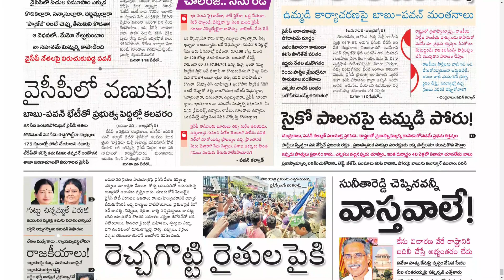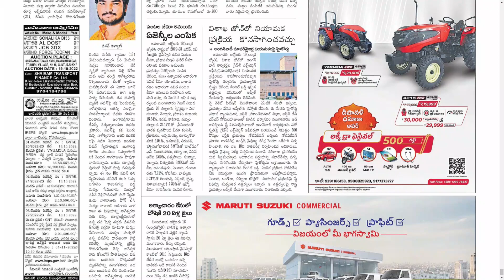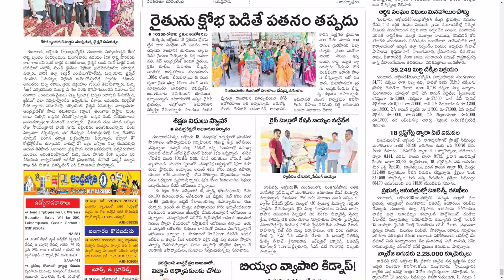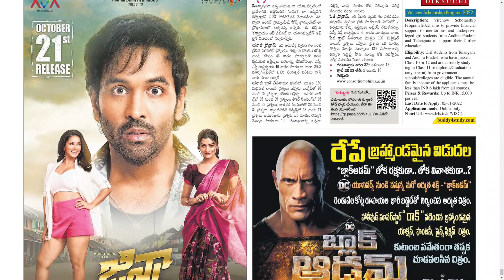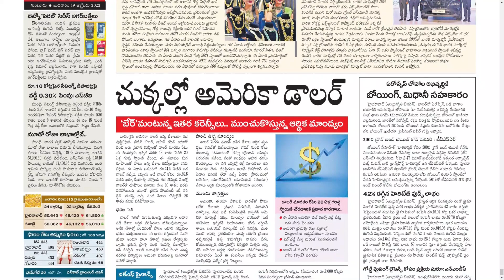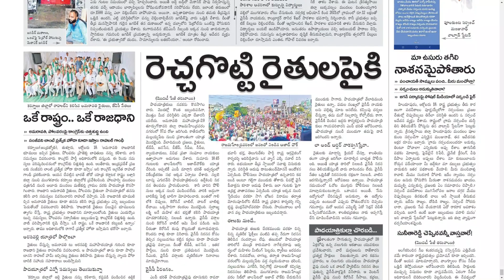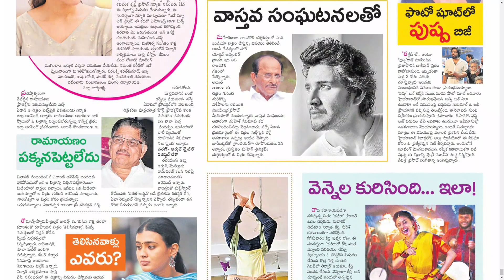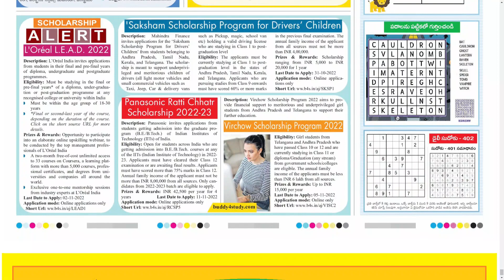ANDHRA JYOTHI AP 19 OCTOBER 2022 WEDNESDAY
Telangana news
Ap news
Cricket news
Sports news
Cinema news
Bussines newspaper
Crime news
Chaduvu paper
Education newspaper
Eenadu antharyaami
Antharyami eenadu
Telugu antharyaami
Apprentice jobs
Vasundara paper
Eenadu vasundara
Eenadu karimnagar
Haaybujji paper
Prathiba
Eenadu pratibha newspaper
Prathiba paper
New intiatives by politicians
Telugu news
Gk questions